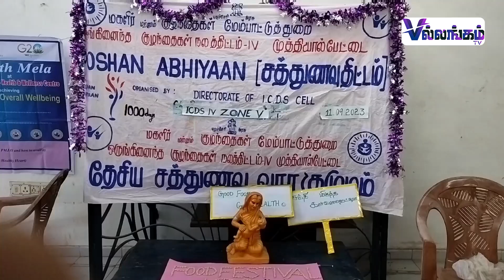புதுச்சேரி அங்கன்வாடிகளில் ஊட்டச்சத்து விழிப்புணர்வு கூட்டம் | Nutrition awareness meeting